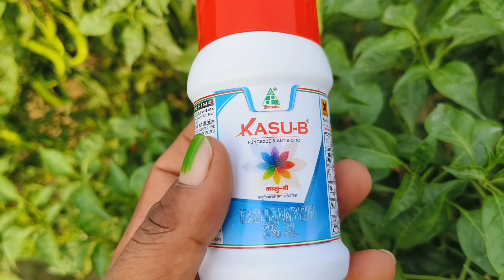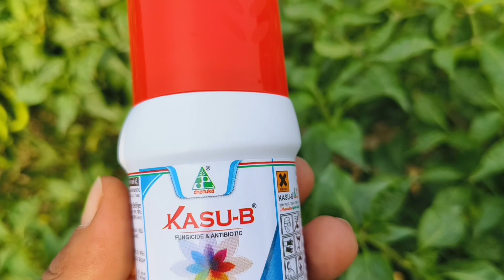মরিচের ঢলে পড়া রোগ দমন | মরিচের ডগা পঁচা রোগ দমন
NADIA KRISHI BANGLA
               চ্যানেলে আপনাদের সবাইকে স্বাগতম

হ্যালো বন্ধুরা
আজ আমি মরিচের ঢলে পড়া রোগ কিভাবে দমন করবেন সেই বিষয় নিয়ে আলোচনা করেছি।
এই রোগের সমাধান নিয়ে আলোচনা করেছি। এই রোগ গাছে থাকলে কি ক্ষতি হবে এই রোগের সমাধান কিভাবে করবেন। সমস্ত বিষয় নিয়ে আলোচনা করেছি তো বন্ধুরা আপনারা আমার ভিডিওটি অনুসরন করতে পারেন।
                       ধন্যবাদ

your query:-
মরিচের ডগা পঁচা রোগ
মরিচের ডগা পঁচা রোগের সমাধান
মরিচের ব্যাকটেরিয়া জনিত রোগের সমাধান
মরিচের ব্যাকটেরিয়া জনিত রোগ
মরিচ চাষ পদ্ধতি
মরিচ চাষ
chilli cultivation
morich chas
মরিচের ছত্রাকের আক্রমণ
মরিচের ঢলে পড়া রোগ
মরিচের ঢলে পড়া রোগের সমাধান

Note: - Video is not a paid video. This video is only for gaining knowledge of farmer friends.